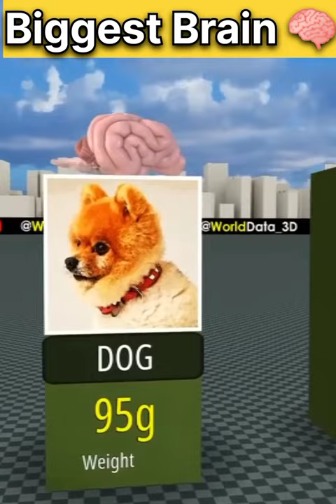किसके पास सबसे बड़ा दिमाग है 😲 | Which Animal have Biggest brain 🧠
THIS 4k edited Video will Blow 🤯 Your mind !